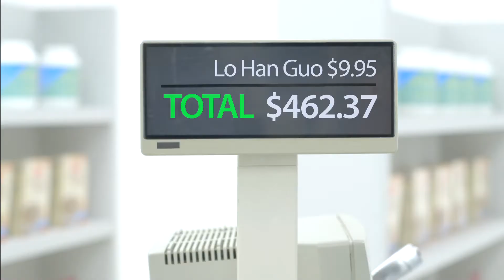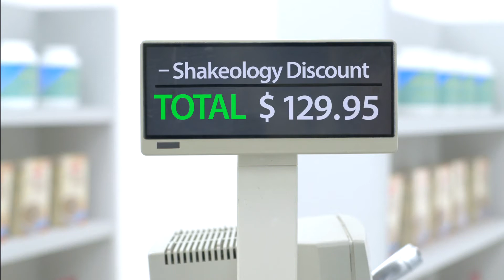Tony Horton Checks Out Shakeology_Shakeology Ingredients.mp4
Tony Horton makes a reality check at the grocery store check stand.  Shakeology will help you get a great start to making healthy choices or help you stay on track if you're already eating clean!